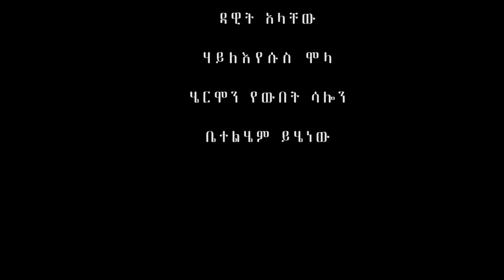አላዛር ALAZAR New Short Film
አላዛር ALAZAR Is About Sad & Scary Love Story

Story By Henk B

Directed By Dere HAB

Sound By Dj Mark

Music 1-Lie 2 You (ft. Dylan Emmet) - Leonell Cassio
            2-Himitsu _ Nori - In Love

Dere HAb Pictures